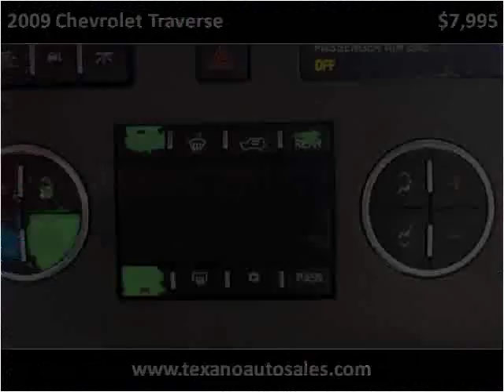2009 Chevrolet Traverse Used Cars Gainesville GA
This 2009 Chevrolet Traverse is available from Texano Auto Sales.